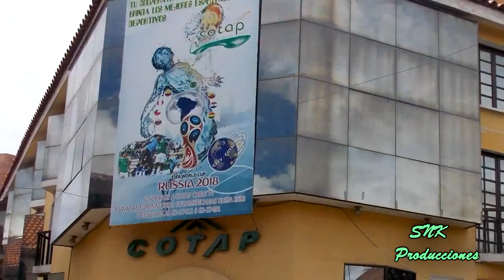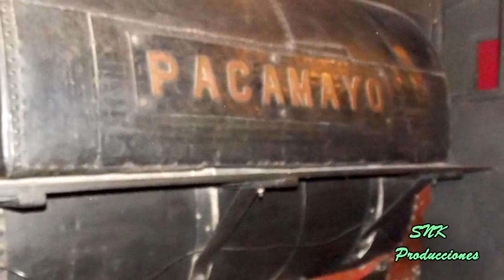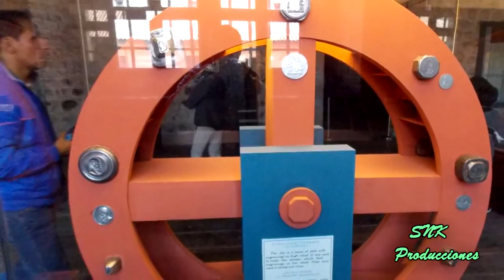!!!Felicidades hermanos de Potosí - Bolivia!!!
KaChu Nel.
El 10 de Noviembre es el 206 Aniversario de la fundación de Potosí-Bolivia.
Publicación Inicial: 05/03/2016